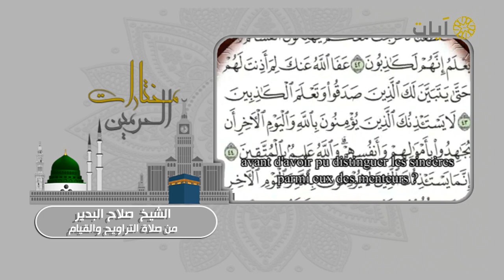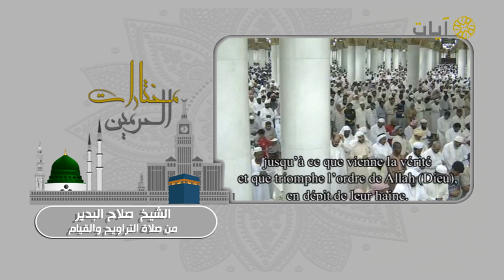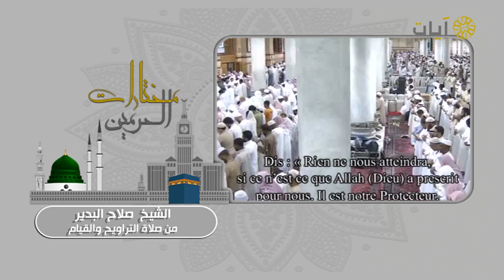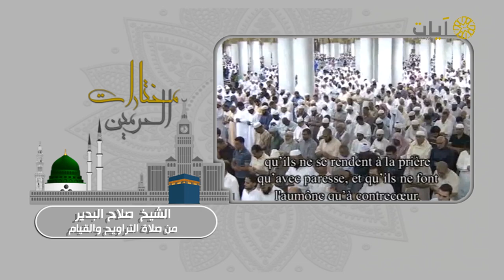تلاوة من سورة التوبة للشيخ صلاح_البدير .. برنامج مُختارات الحرمين